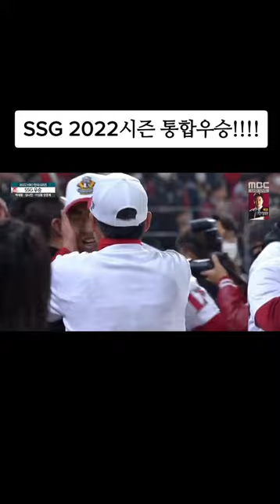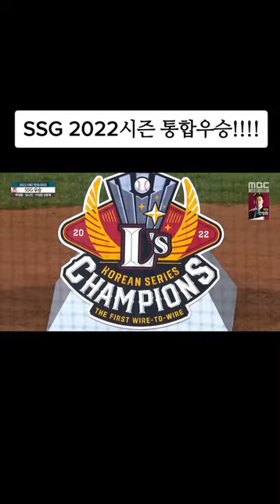SSG 창단 첫 우승,2022시즌 통합우승!!! SSG ssg랜더스 야구 한국시리즈 한국시리즈6차전 우승 #2022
SSG 창단 첫 우승,2022시즌 통합우승!!! SSG ssg랜더스 야구 한국시리즈 한국시리즈6차전 우승 #2022 ssg,ssg랜더스,야구,한국시리즈,한국시리즈6차전,우승,2022